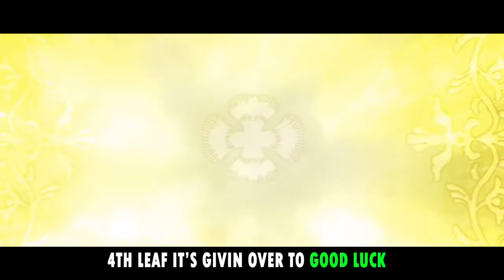B L A C K C L O V E R - E D I T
Anime:
Black Clover

Edited By:
Photoshop
Premiere Pro
After Effect